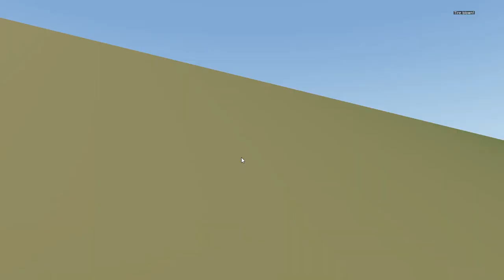boeing 747 400 x plane 11 landing in yangon myanma ]